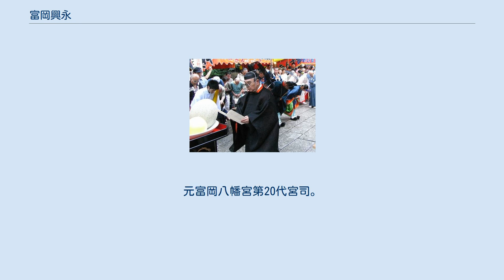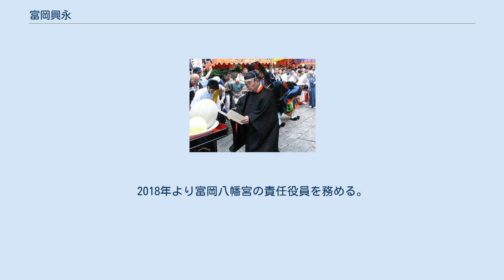富岡興永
富岡興永（2008年8月16日撮影） 富岡 興永（とみおか おきなが、1928年6月26日 - 2012年7月20日）は日本の神職。
元富岡八幡宮宮司。
 1928年6月26日、富岡盛彦・好子の次男として東京都に生れる。
別名宰一郎か。
1950年國學院大学の旧制哲学科卒業した年に、電通に入社する。
 1959年に京都にある籠神社の禰宜になった後、翌1960年には東京都に戻り富岡八幡宮の禰宜となる。
1974年、富岡八幡宮第19代宮司。
1995年に宮司退任後、子・富岡茂永が宮司となり、興永は名誉宮司となった。
2001年5月の茂永の退任に伴い宮司再任。
引退前後にブラジルから文化功労章を受章する。
また、韓国精神文化院からは登載者に薦められることもあった。
 2010年再び退任、翌2011年名誉宮司となる。
2012年7月20日死去、84歳没。
訳書『回天の聖者』もある。
 國學院大学評議員も務めている。
 趣味は囲碁、釣り、園芸、古民具。
 祖父: 富岡宣永。
第17代宮司 父:富岡盛彦。
第18代宮司 母:好子（1897-?）中村高等女学校卒業。
 姉（1923-）佐原高等女学校卒業。
 兄:富岡邦臣（1926-?）早稲田大学卒業。
1946年10月15日、富岡八幡宮禰宜を務めていた際に、宮司を務めていた祖父・宣永と共に、浅沼稲次郎宛の社務所書簡の作成者となる。
有能な人物だったが、若年の内に境内地にて自殺。
 妹（1931-）東京家政学院卒業。
歯科医の妻となる。
 妻:聡子（聰子）（1930年4月20日 -）元籠神社宮司海部穀玄長女。
宮津高等女学校卒業。
富岡八幡宮の責任役員を務める。
2018年に同責任役員を退任。
 長女:富岡長子（1959年11月4日- 2017年12月7日）青山学院大学通学。
2017年9月、富岡八幡宮を神社本庁から離脱させた後、単立の状態で宮内で第21代宮司として認められる。
12月7日死去。
 長男:富岡茂永（1961年2月7日- 2017年12月7日）皇學館大学卒業。
元富岡八幡宮第20代宮司。
 長男の妻（2番目）（1963年 -） 二女:千歳（1968年10月29日 -）和洋女子大学短期大学部卒業。
電通にて働く。
2018年より富岡八幡宮の責任役員を務める。
 孫（茂永の長男）（1983年 -） 孫（同長女）（1986年 -） 孫（同二女）（1993年 -）